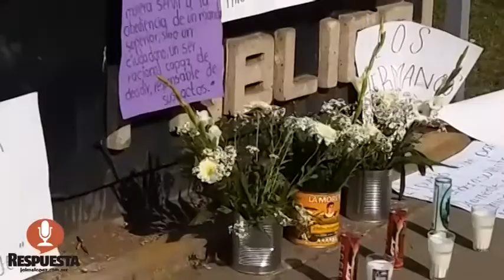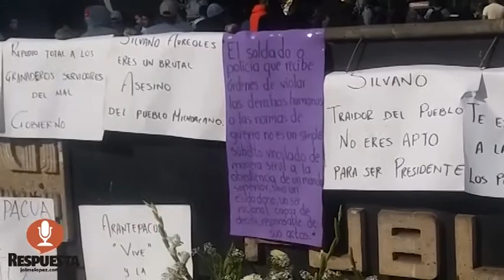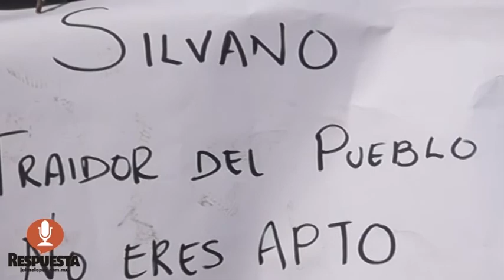LIBERACIÓN DE COMUNEROS DE ARANTEPACUA